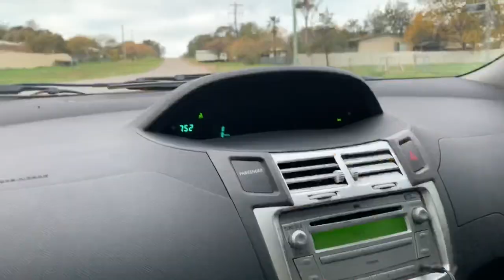OP SHOP FINDS (Pt 1 on the way to Sydney)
Hey everyone! The Sydney vlog was going to be too long so I decided to split it into two. Hope you enjoy this Op shop haul!! I love my items 💕